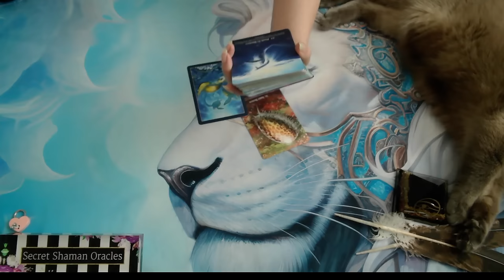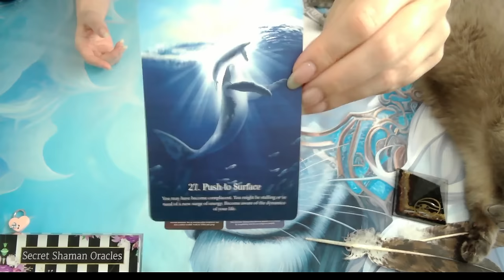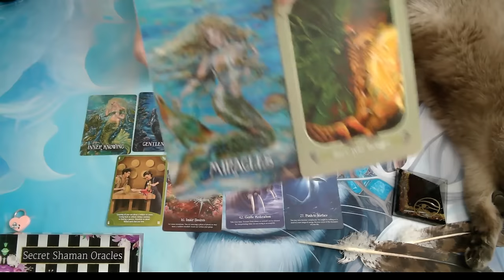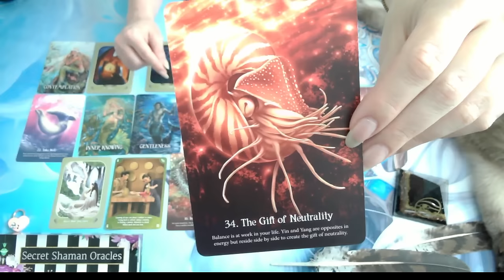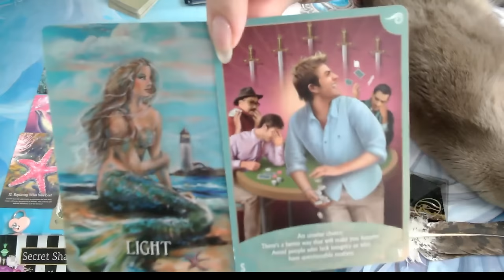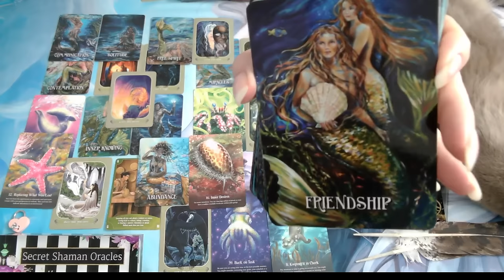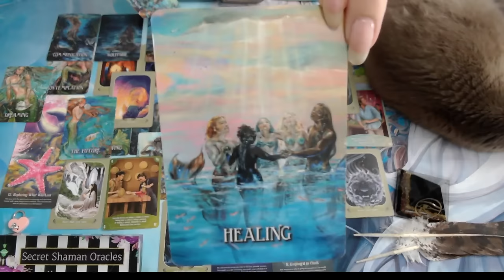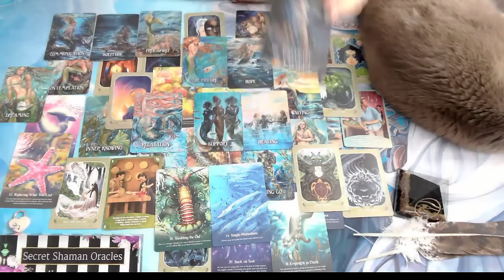Leo- These PHENOMENONS & UNEXPLAINED DREAMS Are ANSWERS & MIRACLES, Because HEAVEN SAYS 'THANK YOU'